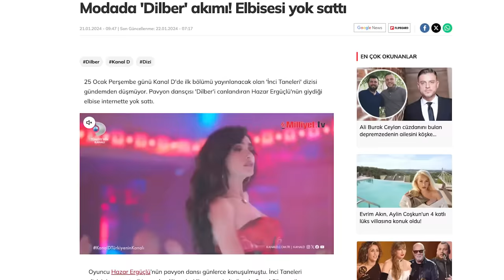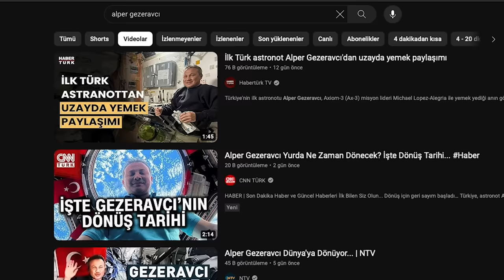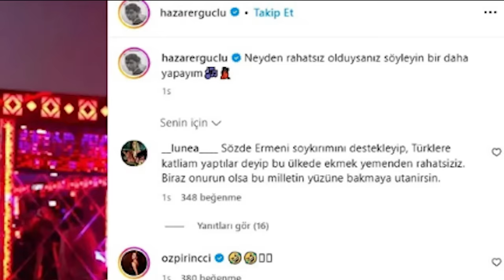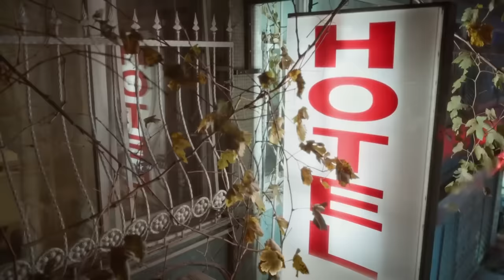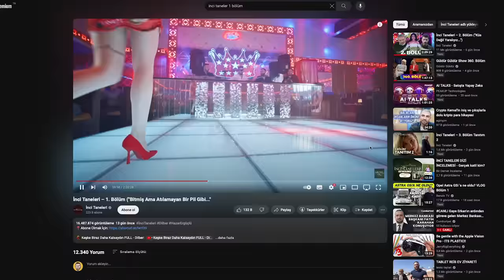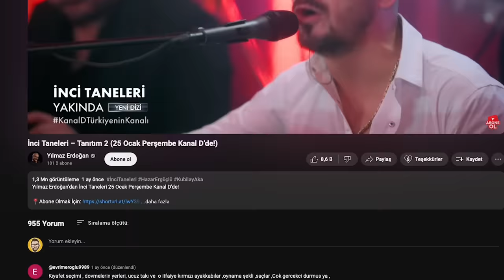HEPİMİZE: PUUHHHH! - İNCİ TANELERİ İNCELEME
İnci Taneleri dizisi neden bu kadar çok konuşuldu, bir dans neden bu kadar büyütüldü hiç anlamadım. Sanki her şey ben eleştirdikçe bozuluyor ya da ben eleştireyim diye yapılıyor gibi. Buyurun size tarlayı sattıran dizinin incelemesi.

Güzel maskülen kokular ve 48 saat ferahlık senin için burada. Old Spice Deo Stick, Deo Sprey ve Old Spice Duş Jeli ile tanış. En ferah hediye, daha n’olsun!